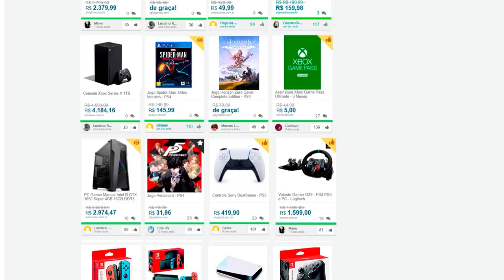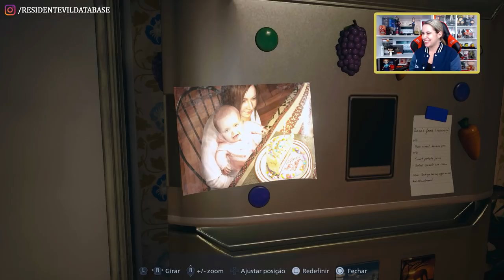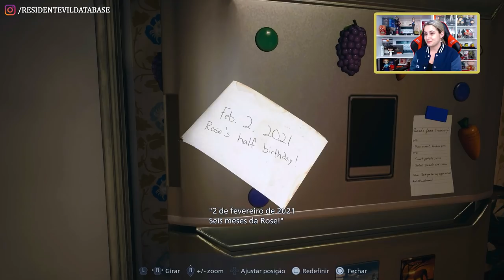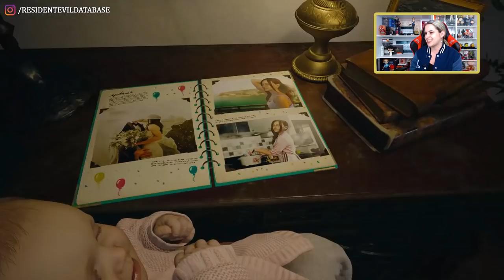RESIDENT EVIL VILLAGE | #1 O Início da Jornada: um Lar Caloroso e um Vilarejo Gélido!